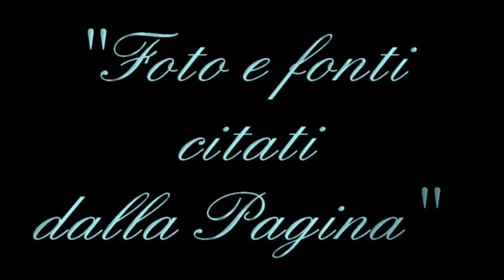"Manfredonia Immagini e Parole" nel video " Manfredonia che Magia" del 19 Aprile 2015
Manfredonia che Magia! Video della pagina "Manfredonia Immagini e Parole" by Lucia Rossetti e Matteo Nuzziello,